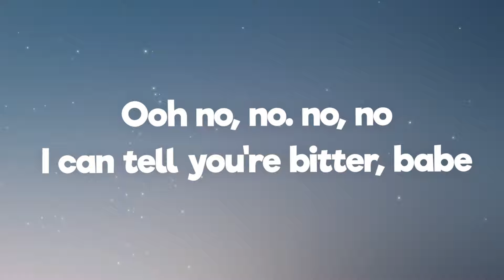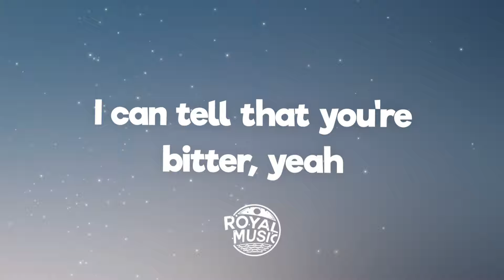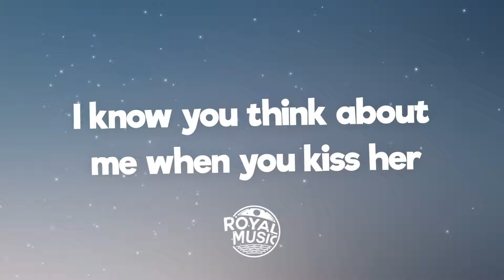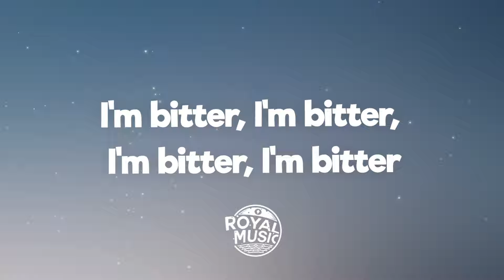FLETCHER, Kito - Bitter (Lyrics) ft. Trevor Daniel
🎤 Lyrics: FLETCHER, Kito - Bitter ft. Trevor Daniel

[Intro: Trevor Daniel]
Ooh no, no
No, no
I can tell you're bitter, babe

It's like being on the outside of an inside joke
It's like when they only got Pepsi and you really want Coke
It's like you finally get a text back and it's just your mom
It's like when you just broke up and they play your song

[Pre-Chorus: FLETCHER]
I know they said it's kinda stupid
But it's just the way I'm feeling right now
And I hate that I could tell that someone's
Probably in my shoes by now, right now

[Chorus: FLETCHER]
I know she thinkin' that she found herself a winner
I know you f***ed her on the counter right before you cooked hеr dinner, yeah
I know you think about me whеn you kiss her
I left a taste in your mouth, can she taste me now
That you threw out all our furniture and pictures?
I bet you sugarcoat the truth, I bet you're real sweet with her, yeah
I know you think about me when you kiss her
I'm bitter

[Post-Chorus: FLETCHER & Trevor Daniel]
I'm bitter, I'm bitter, I'm bitter, I'm bitter (Ooh, nah)

[Verse 2: Trevor Daniel]
I think about you when I kiss her
But I tell her I love her, when I f*** her, I don't miss ya
The past is the past and you're so last year
It's not like we would last, girl, you made that clear
I say I don't f*** with you, babe
I can tell that you're bitter, yeah
Talk shit about me to your friends (I still don't f*** with you, babe)
You was in the bed (Uh), you probably right (Uh)
You're in my head, every night, every night (Uh)

[Chorus: FLETCHER & Trevor Daniel]
I know you f***ed her on the counter right before you cooked her dinner, yeah
I'm bitter

I'm bitter, I'm bitter, I'm bitter, I'm bitter
(Yeah, you're bitter, I could tell, uh)

[Bridge: FLETCHER, Trevor Daniel, FLETCHER & Trevor Daniel]
You're still in my head, but
You're not in my bed now
You're not in my bed now (You're not in my bed now)

I know she thinkin' that she found herself a winner (She did)
I'm bitter

(I bet you miss me, bet you miss me)

[Outro: Trevor Daniel & FLETCHER]
I bet you miss me, bet you miss me (Ooh, ooh, I'm bitter)
I bet you miss me, bet you miss me (I'm bitter, I'm bitter, I'm bitter, I'm bitter)
Can tell you miss me, can tell you miss me